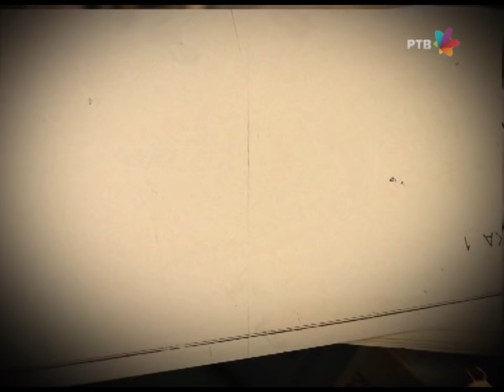DRŽAVNI POSAO [HQ] - Ep.633: Propusnice (17.11.2015.)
Došao je taj svečani trenutak, od velikog značaja za svakog radnika javnog preduzeća - izrađuju se propusnice! Arhivatorsko odeljenje vrvi od fotogeničnih likova, a ima i onih koji bi bez po muke mogli da pariraju holivudskim facama...

Saradnik na scenariju: Mladen Urdarević
Reditelj: Stojče Stoleski
Urednica: Mara Skendžić-Reljić